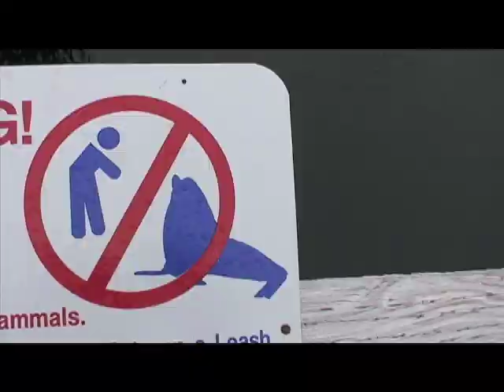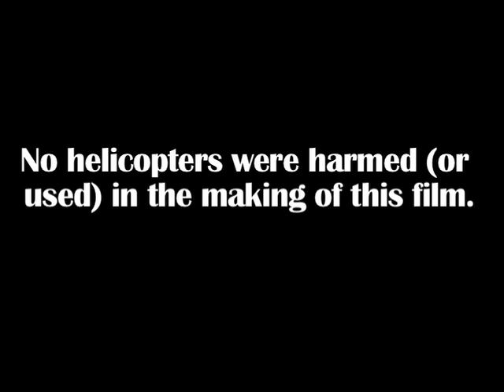Alaska Ski Mountaineering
to find out more or book your next adventure!

Backcountry / ski touring in New England and Alaska.

climbing guide, mountain guide, rock climb, gunks, ski, alpine, mountaineering, IFMGA, AMGA, Silas Rossi, Alpine Logic